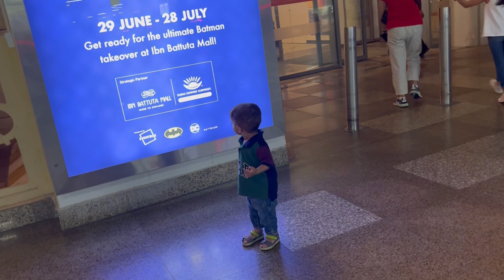Meets BATMAN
Meets batman @ibnbattutamall6382 @BatmanArkhamVideos @kidsvlog4803 @dubai0997